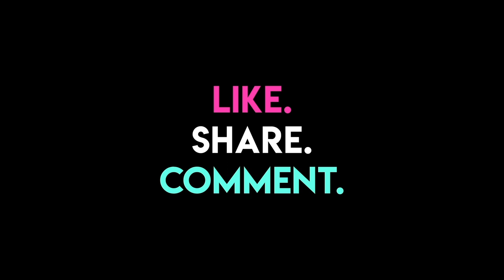In Conversation With Kanika Mann | The Hauterfly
Actress Kanika Mann popularly known as "Guddan" talks about her struggles of becoming an Actress, gives us an insight into the Television industry and much more.